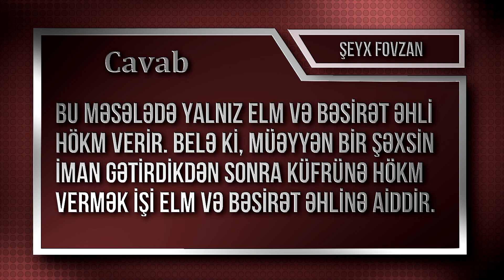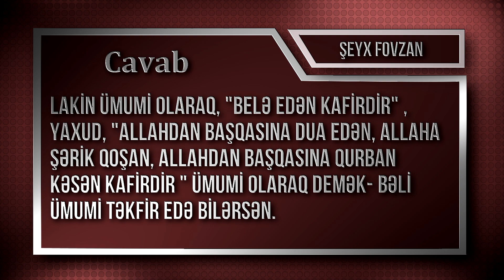Müəyyən təkfirlə mütləq təkfir arasında fərq \ Şeyx Fovzan